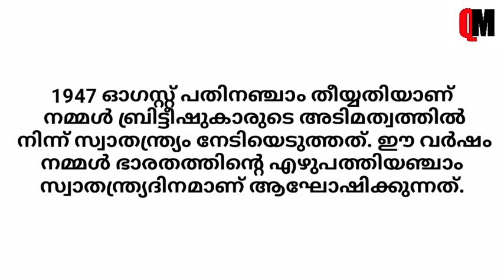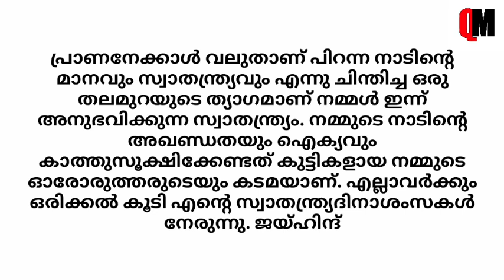Swathanthra Dina Prasangam | Independence Day Speech in Malayalam | Swathanthra Dinam Prasangam 2021